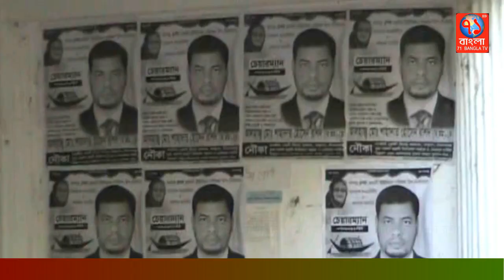নৌকা বিজয় হলে এলাকায় উন্নয়ন হয়-আলহাজ্ব মোঃ শাহাদাত হোসেন রশীদ|Noakhali|71Bangla TV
নোয়াখালী বেগমগঞ্জে ছয়ানী ইউনিয়নে উপ-নির্বাচনকে ঘিরে প্রার্থীদের ব্যাপক গণসংযোগ, উঠান বৈঠক ও প্রচার-প্রচারণা বাড়ছে। রোববার বিকালে বিশিষ্ট সমাজসেবক ও আওয়ামী লীগ নেতা আলহাজ্ব মোঃ শাহাদাত হোসেন রশীদ নৌকার প্রতীক নিয়ে এলাকায় ব্যাপক গণসংযোগ করেন।
পরে, ছয়ানী ইউনিয়নে দোয়ালিয়া সরকারী প্রাথমিক বিদ্যালয়ে আ’লীগ নেতা বাশার মোল্লা’র সভাপতিত্বে ও ইউনিয়ন আ’লীগের সাংগঠনিক সম্পাদক শাহীন’র পরিচালনায় নির্বাচনী কর্মী সভায় বক্তব্য রাখেন নৌকার কান্ডারী আলহাজ্ব মোঃ শাহাদাত হোসেন রশীদ।
এসময় উপস্থিত ছিলেন ছয়ানী ইউনিয়ন আ’লীগের ভারপ্রাপ্ত সাধারন সম্পাদক মেহেদী হোসেন মিঠু, আ’লীগ নেতা ইসমাইল, মোরশেদ আলম, ইউপি মেম্বার সাহাব উদ্দিন সহ অনেকেই।
আলহাজ্ব মোঃ শাহাদাত হোসেন রশীদ বলেন, নৌকা বিজয় হলে এলাকায় উন্নয়ন হয়। আল্লাহ্ যদি আমাকে নির্বাচিত করে আমি এলাকার অসমাপ্ত কাজগুলো সমাপ্ত করবো এবং সন্ত্রাস ও মাদকমুক্ত ইউনিয়ন হিসেবে গড়ে তুলবো।